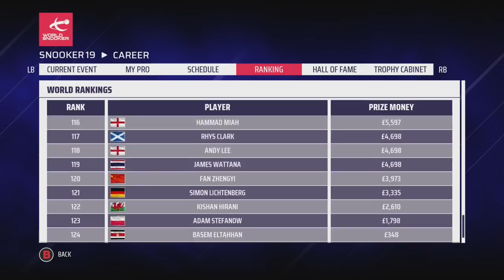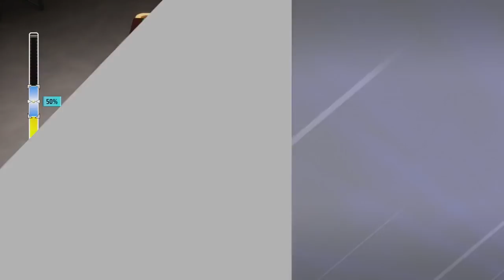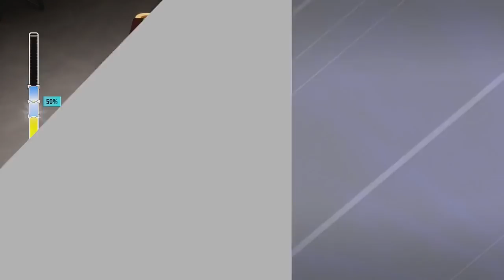THE WELSH POTTING MACHINE | Snooker 19: Neil Robertson Pro Career (#42)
On today's Snooker 19 Neil Robertson Pro Career Mode, the action continues with the semi-final of the Scottish Open against Mark Williams.